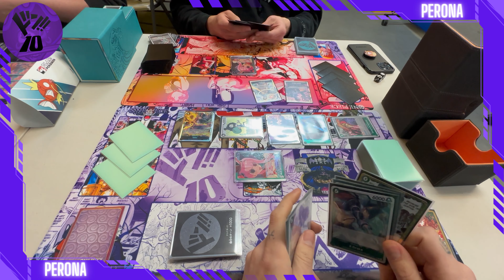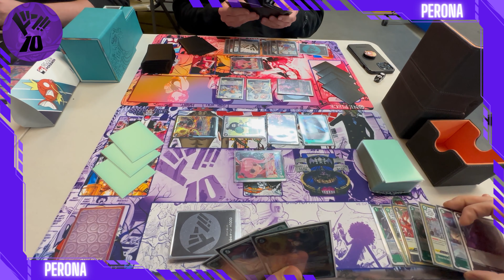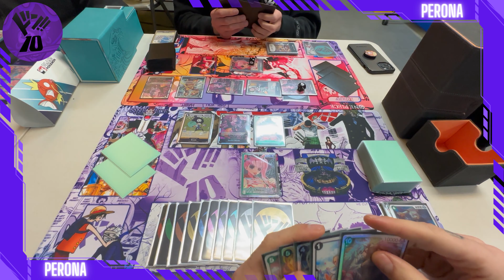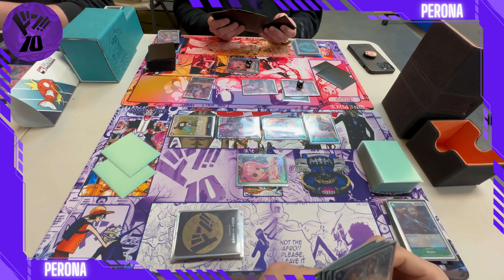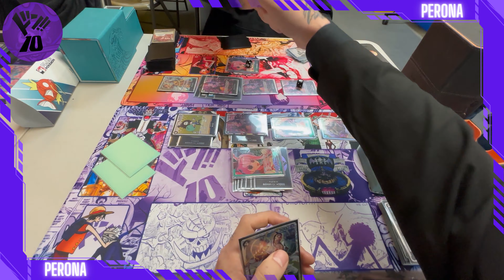Perona vs Perona | OP06 Meta | Comic Book Shop Locals POV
LINK to Thriller Bark Custom DON 10 Playmats:

Perona Deck List:
Leader: Perona OP06-21
3 Donquixote Doflamingo OP04-31
4 Gecko Moria OP06-86
3 Brook OP06-92
4 Ryuma OP06-36
4 X Drake OP01-54
4 Vergo OP03-79
4 Sabo OP04-83
2 Boraslino OP02-114
4 Donquixote Rosinante OP05-30
4 Inuppe OP06-82
4 Baby 5 OP05-34
4 Tsuru OP02-106
2 Great Eruption ST06-15
2 Ice Age OP02-117
2 Because the Side of Justice Will Be Whichever Side Wins!! OP05-37
10 DON Cards